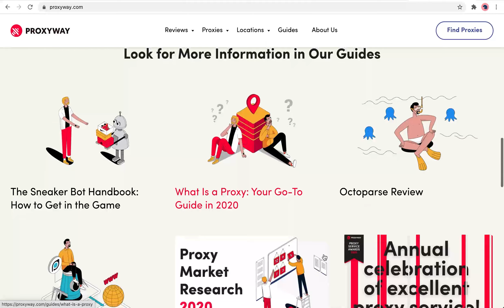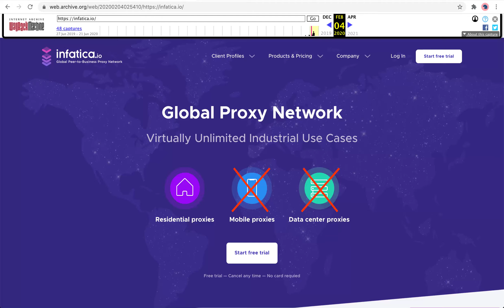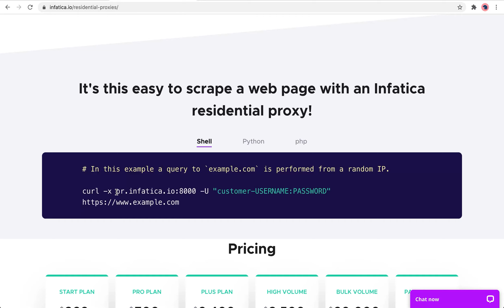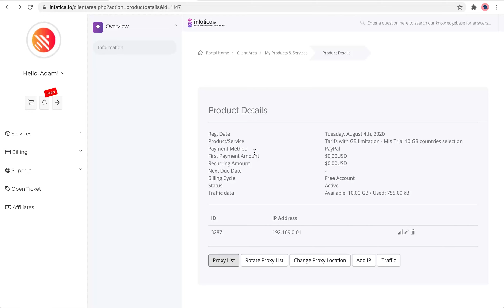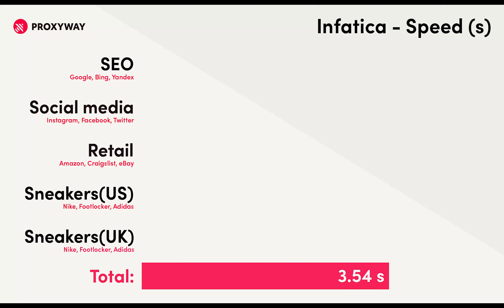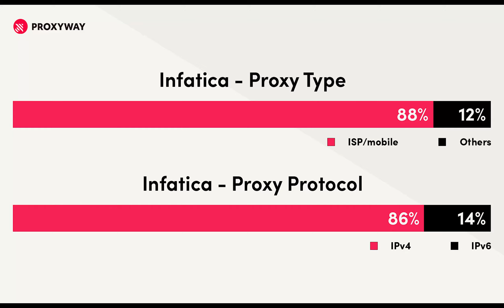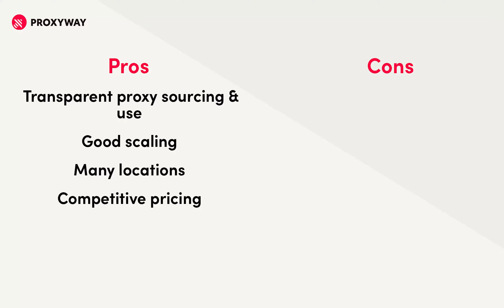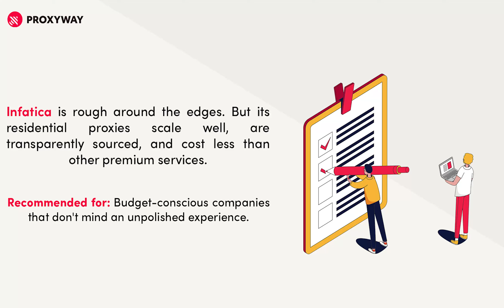Infatica Review: Affordable Residential Proxies for Businesses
Infatica is a proxy provider that sells residential proxies for businesses. With proxies, principles, and pricing it tries to challenge the leading premium proxy services like Luminati, Oxylabs, and GeoSurf. Does Infatica have what it takes to succeed? We try to find out.